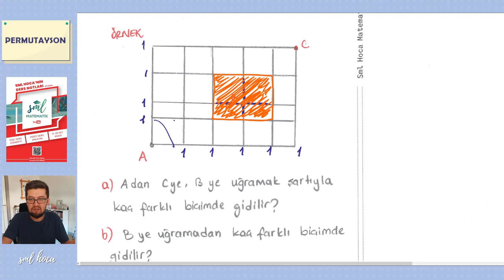Matematik 28. Ders - Permütasyon